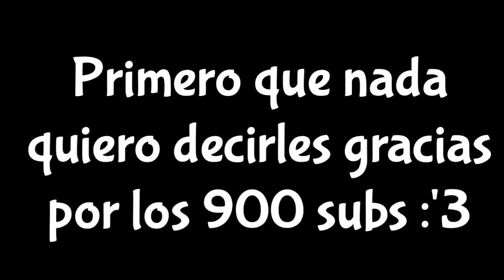900 SUBS...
Gracias por todo chicos saben lo que sigue despues de 900 subs, si 1K y estoy muy agradecido por todo :'3

Alrato veo si hago o directo O un Especial

Pero bueno que mas les puedo decir Gracias...

Espero tengamos mas apoyo y eso

:'3